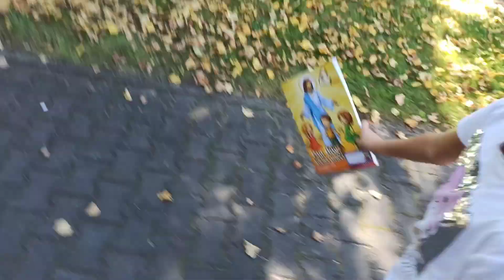Przygotowuję Ajwar Odrabianie lekcji na dworzu Spacer po rowery